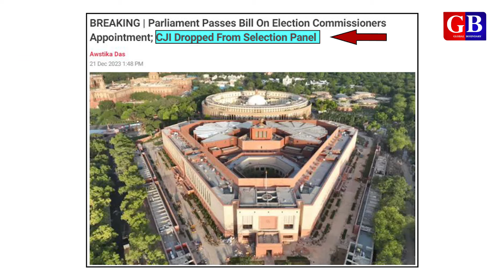Election Commission पैनल से CJI को क्यों निकाला SC ने जवाब तलब कर लिया | Saleem Azad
About video:
The Supreme Court has sought an answer from the Modi government as to why the Chief Justice of India was removed from the Chief Election Commissioner and the Election Commissioner's Appointment Committee. Actually, the Modi government has passed a bill on 21 December 2023 in the parliament, according to which now the appointment committee of the Chief Election Commissioner and Election Commissioner will include the Prime Minister, a cabinet minister and an opposition leader, while CJI was the key member of the selection panel.

Big news details
Political analysis
Interview about current happenings
Ground reporting
Current lime light events
Election reports
Minority issues
Social issues
and many more about news.

Follow me on these social media platforms:
About channel:
This channel provides analyse video about big news that are in Lime Light not only in India but also worldwide. Explains the subject in interesting and easy way in Hindi language. Apart from this, ground reporting is also done on big issues, so that the reality of the subject can be understood in a better way.